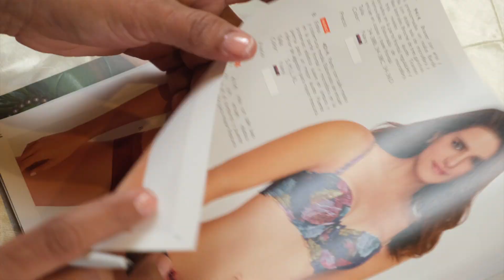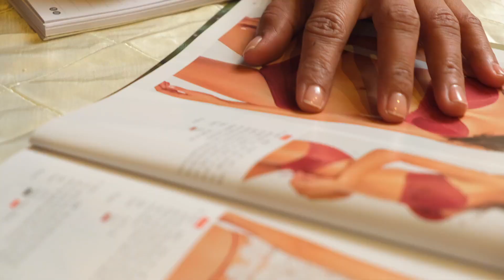Empresaria del Año Lovable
Conoce a Dunia Onelia. Ganadora actual de la categoría Diamante en Ventas por Catálogo Lovable.
Ella nos cuenta, cómo siendo madre soltera y teniendo un trabajo a tiempo completo, logró ser la empresaria del año y viajar a Paris con todos los gastos pagados, gracias al programa de reconocimiento de nuestra familia de Empresarias Independientes Lovable.